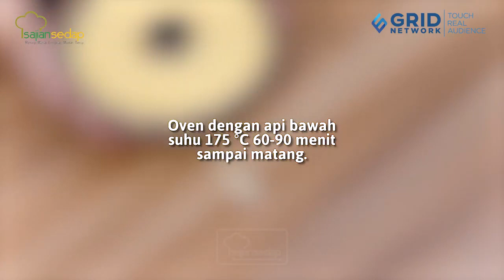Resep Cake Cokelat Karamel Bikin Ketagihan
Bikin Cake Cokelat karamel yu, cocok banget untuk perayaan ulang tahun si Kecil lho!

Bahan karamel:
150 gr gula pasir
75 ml air
Bahan cake:
100 gr margarin
100 gr mentega tawar dingin
150 gr gula pasir halus
4 btr telur
130 gr tepung terigu protein sedang
20 gr cokelat bubuk
25 gr susu bubuk
15 gr maizena

00:00- intro
00:50- bahan-bahan cake cokelat karamel
01:30- cara membuat karamel
02:34- tuang karamel ke dalam loyang
02:43- cara membuat cake cokelat
03:49- tuang cake ke dalam loyang
04:00- cara membuat custard
05:06- tuang adonan custard ke dalam loyang
05:32- cara memanggang cake cokelat karamel
05:39- hasil jadi cake cokelat karamel
06:08- resep cake cokelat karamel

Produser: Intan Yusan Septiani
Penulis Naskah: Indri & Ajeng
Peraga: Resi, Indri, Clara, Qorin
Fotografer: Andrian, Osyad, Bram
Videografer: Andrian, Osyad, Bram
Video Editor: Andrian, Osyad, Bram